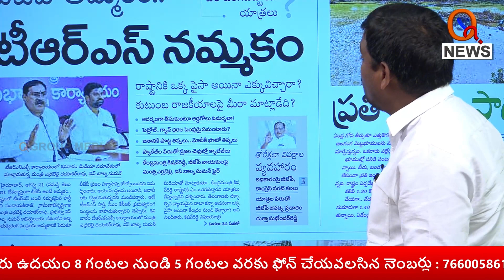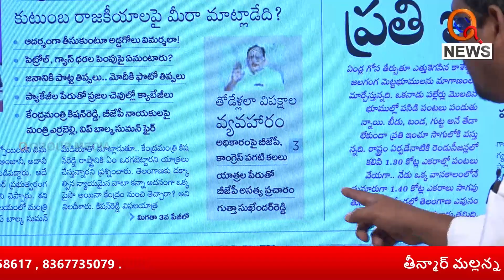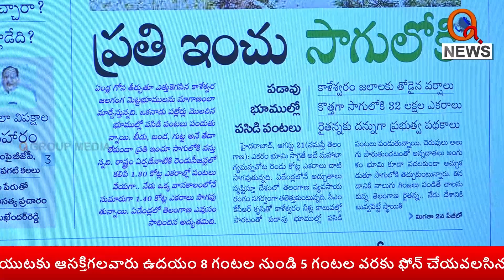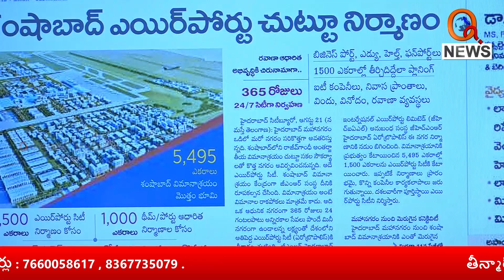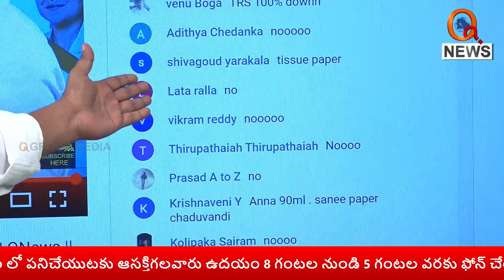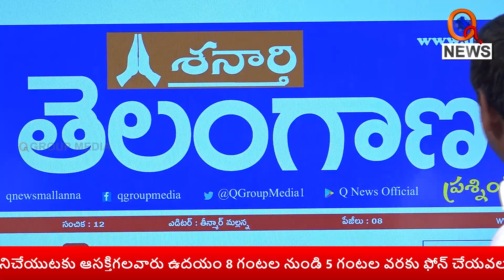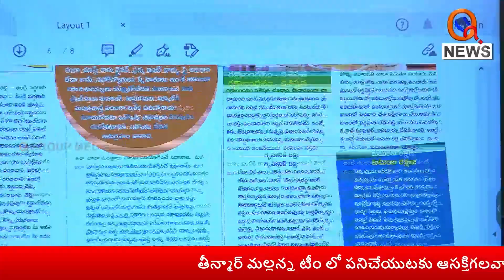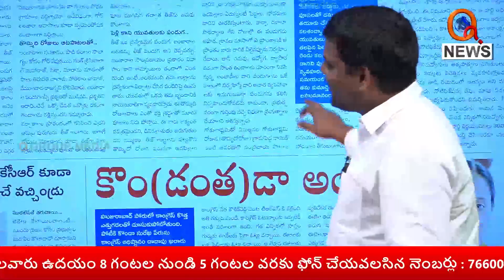దొరసాని బట్టెవాజ్ వార్తలు || TeenmarMallanna || QNews || QNewsHD